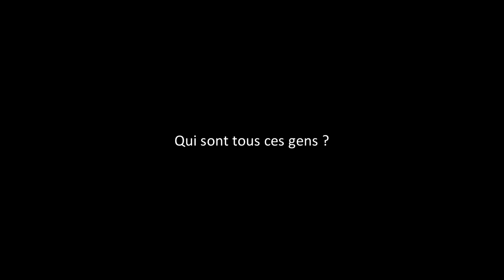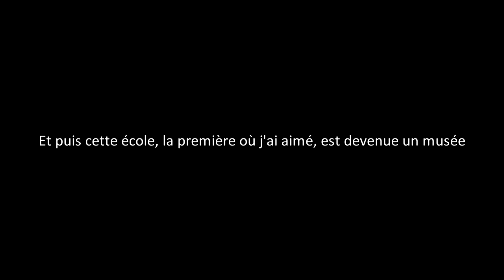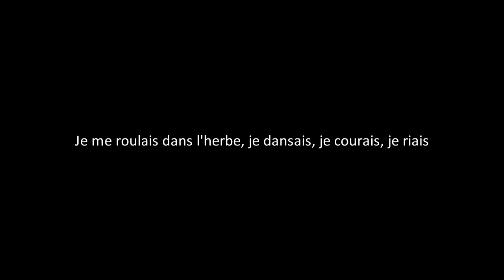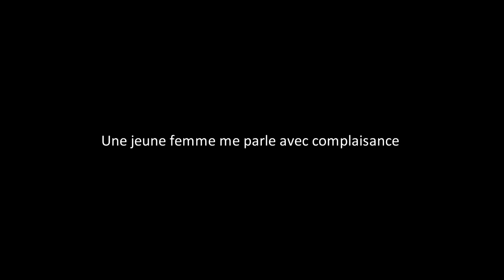Création d'une poésie romantique (devoir d'école)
Composition d'une poésie romantique pour le cours de français. Février 2015.

Je n’avais encore une fois rien compris …
Qui était cette vieille femme dans le miroir ?
Cette vieille femme aux yeux hagards
Qui quand je souris, sourit ?
Cette vieille femme c’est moi

Ma peau est sèche et fatiguée
Mes cheveux noirs sont devenus blancs
Mon corps tient à peine debout
Je veux que cet homme me lâche, mon mari m’attend
Où sont passé mes peignes et mes bijoux ?
Qui sont tous ces gens ?

Je vais être en retard, je dois partir
Trop tard, des inconnus sont venus me chercher
Ils m'ont poussée dans une voiture
Quel cauchemar ! Que faire ? Ou m’emmène-t-on ?

La ville a bien changé
Les barbiers ont disparu et les néons envahissent les façades
Et puis cette école, la première où j’ai aimé, est devenue un musée
Sur la place des Tilleuls maintenant les arbres sont tout petits
Leurs branches balancent au vent, doucement
Vertes aux dessus, jaunes dans le soleil

Je se me suis plongée soudain dans un souvenir lointain
Le soleil était doux, une petite maison surplombait les champs
Les draps blancs dansaient et me caressaient le visage
Je me roulais dans l’herbe, je dansais, je courais, je riais
Et partout le chien bondissait
Mes frères et moi, complices, lui courions après
Le vent emmêlait mes cheveux, la terre était chaude sous mes pieds
A chaque pas, un nuage de soies se soulevait,
Des vagues de soies que les pissenlits
Éparpillaient dans l’air comme des confettis
C’était la fin de l’été

Mais dans le pare-brise, mon regard croise mon reflet
Et je revois cette vieille femme qui pleurait
Ce ne sont pas des larmes, c’est la pluie
Les tambours cessent sur la vitre, la voiture s’est arrêtée dans un préau froid
La portière s’ouvre, on m’emmène
A présent, entourée d’épaves plaintives, de parias,
On m’apporte mon repas
Une jeune femme me parle avec complaisance
Et je n’ai que les yeux à fermer pour retourner en enfance.

Victorio Rambino